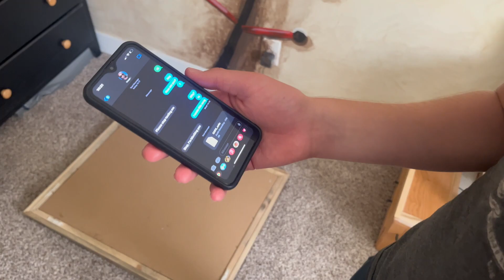The Life and Legacy of DJ Daffee: episode one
A documentary about the start of world renown rapper, DJ Daffees, career